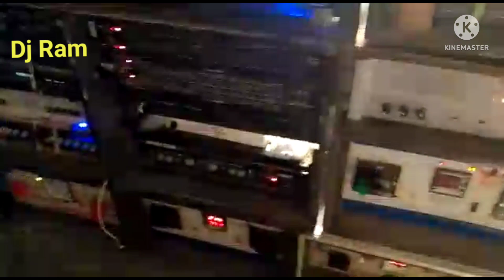Kalkar music (contai)18 inche Med @ Dj Ram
kalkar music। 4 bass 4 med Mansa puja specal
18 ince med
YouTube by Dj Ram box competition

Kalkar music
# Kalakar music new satap 4 bass 4 med
Kalakr Music Dj box
# New stile Rcf w
# No 1 box competition
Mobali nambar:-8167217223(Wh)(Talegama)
Dj Ram box competition
Dj Ram
♥️Thakns ♥️